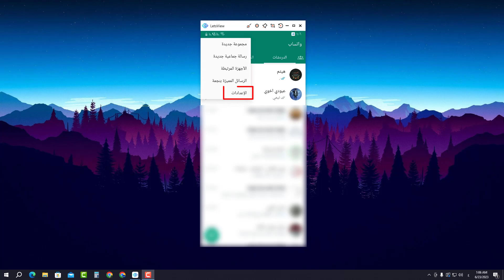حل مشكلة عدم القدرة على النزول لسطر عند الكتابة في الواتساب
في هذا الفيديو رح نشرح حل مشكلة عدم القدرة على النزول لسطر عند الكتابة في الواتساب بخطوات سهلة وبسيطة
كيفية نزول سطر جديد في الكيبورد في الواتساب وحل مشكلة اختفار زر نزول سطر جديد في واتساب